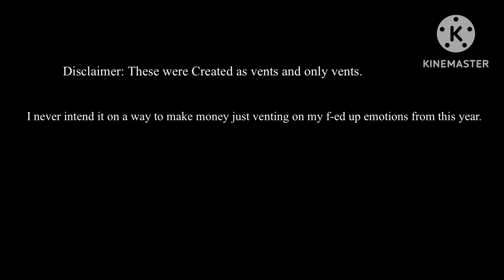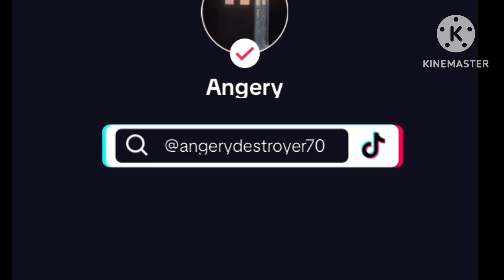Angery TikToks Part 2